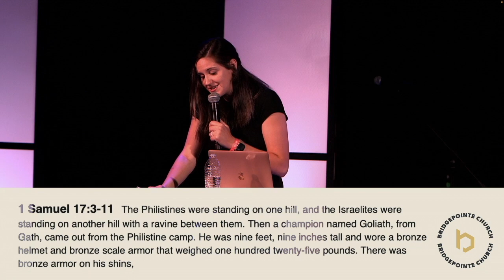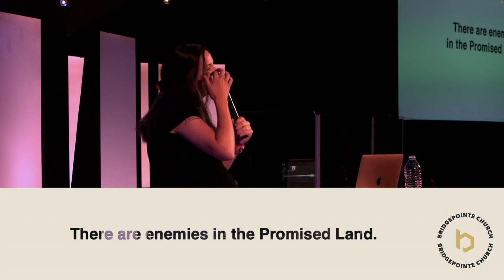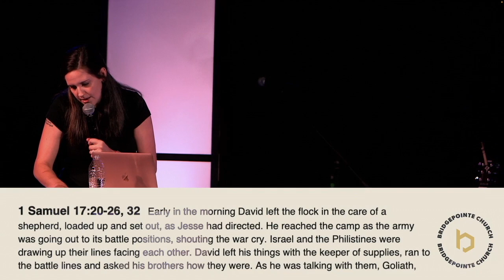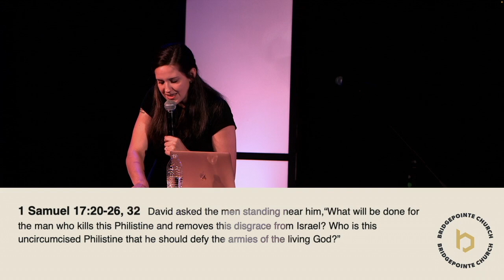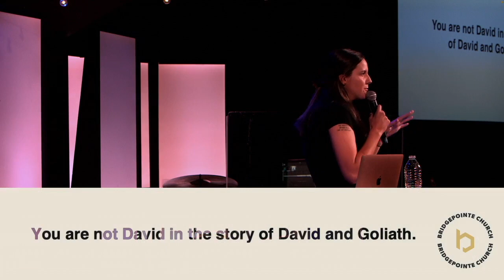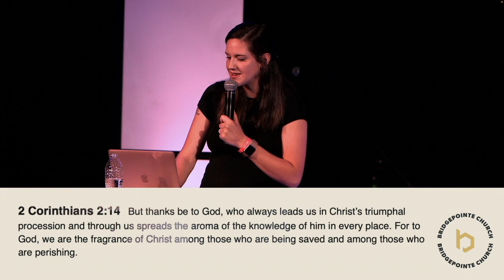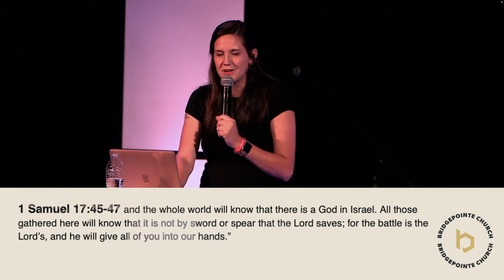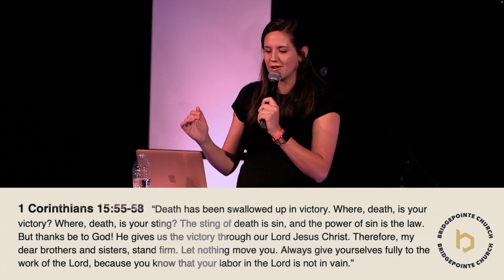Living From Victory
Julia Geiger